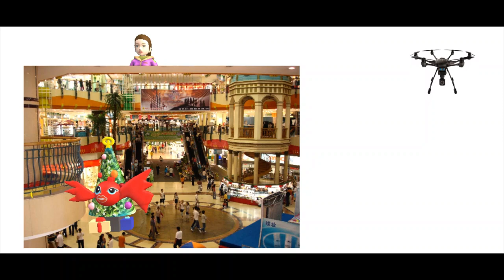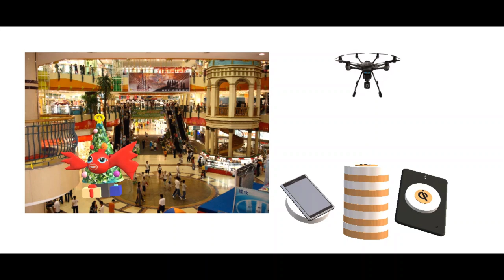SciFi|World food problem solved!!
Sci Fi- world food problem solved!!In this sci fi video, i am suggesting an arrangement where no left over food will be wasted and it will be provided to the hungry...

Its good that we all watching this video are lucky to have food to fill our tummy..
Do you feel your household is among the one where food is left over once all are done and most of the time it goes in trash..
Wouldn't it be great if the left over food is provided to those who are in need of it?

But where to send the food? how to send the food? who will pay for the transportation & time it takes to transport the food??

The suggestion is the state will provide a Drone to all house hold which enroll for this initiative..

The drone will be configured to fly between the registered house and food distribution center..

The distribution center will distribute the food to the needy who will come to the location..
Drone will be charged in the center and once fully charged, will fly back to its registered address..

This will definetly make the world a happy place..what do you think, do comment down below your ideas for making world a better place and i will try to make a video out of it.
Thank you for watchingffm i.e  freshfrommobile, the channel that brings the latest, fastest